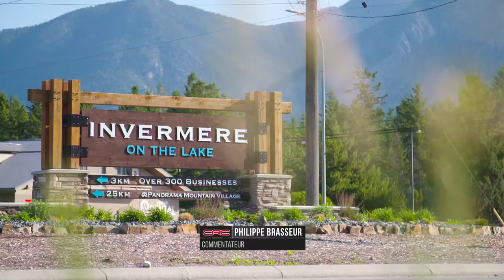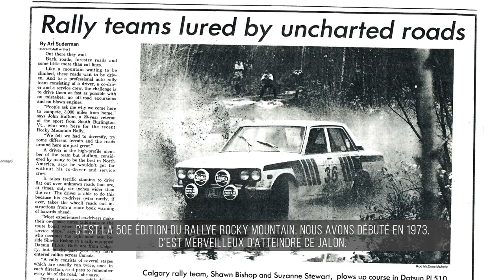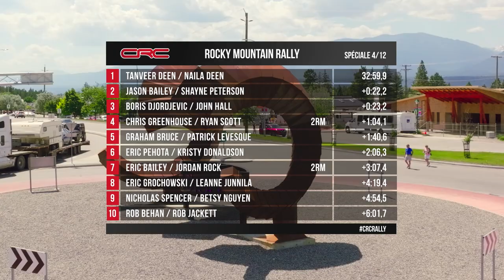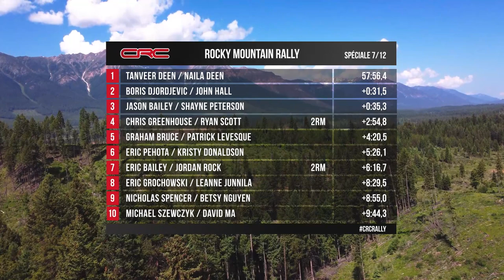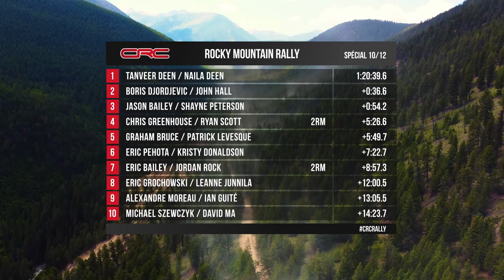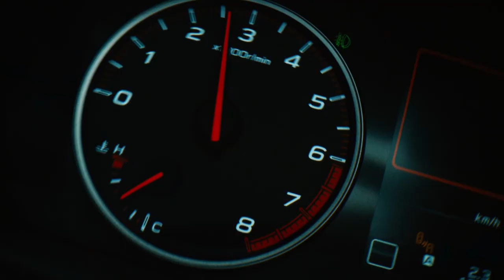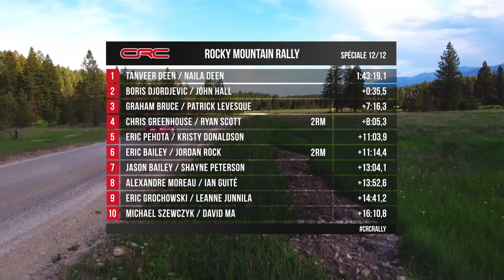CRC TV: Rocky Mountain Rally 2023 - En Français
Télédiffusion officielle de la 2ieme manche du Championnat des Rallyes Canadiens 2023 - Rocky Mountain Rally tenu à Columbia Valley, BC. Tel que vu à RDS.